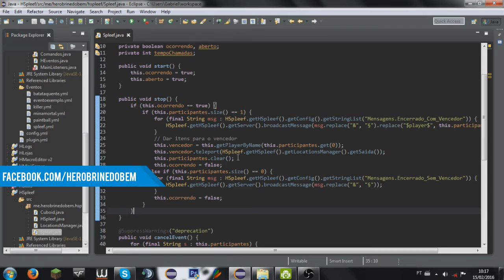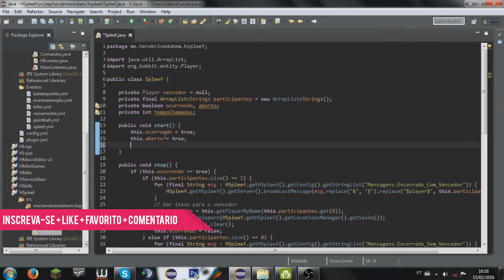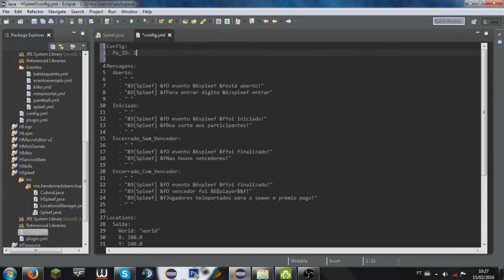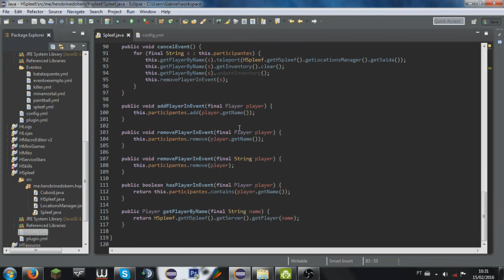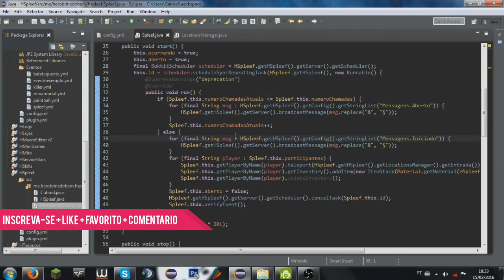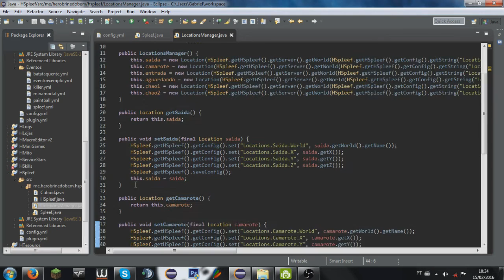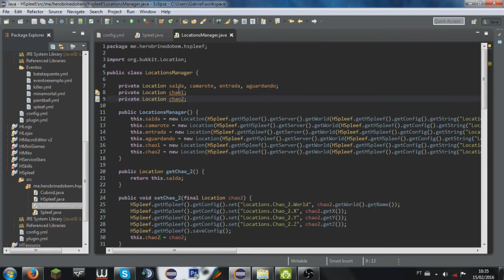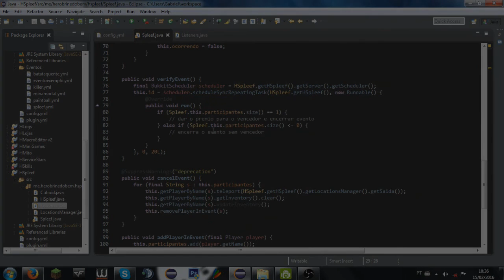Criando Um Plugin De Spleef - Método Start | #4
Like + Fav!

Skype: gabrinho01